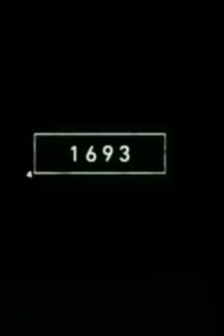baboon skeleton now and then 😲